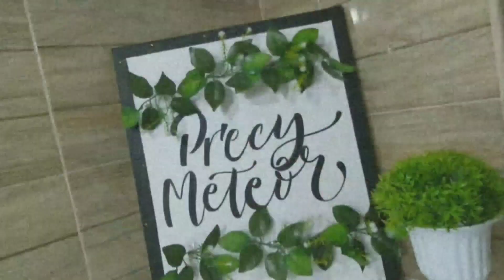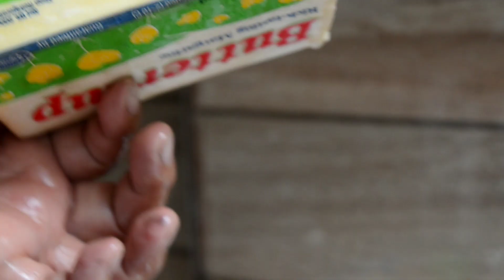NO PIPING BAG! | NILUPAK NA CASSAVA | Precy Meteor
G E A R S
| Nikon D5100
| Benro Tripod T600EX